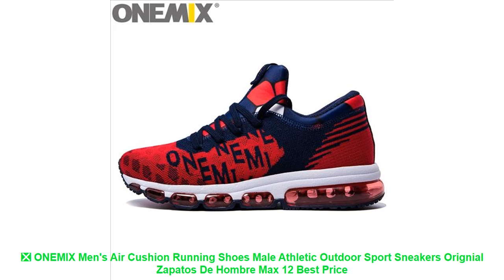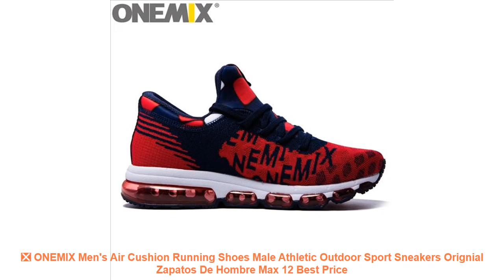❎ ONEMIX Men's Air Cushion Running Shoes Male Athletic Outdoor Sport S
Related Best Running Shoes 2019 Items :

⭐️ ONEMIX Mens running Shoes Outdoor Sport Sneakers Damping Male Athletic Shoes zapatos de hombre Men jogging shoes Size 35-46 =

⭐️ Leixiang Classic 2018 Waterproof Sport Running Shoes Non Slip Air Cushion White Sneakers Women 35-40 PU Shoes Sport Shoes =

⭐️ ONEMIX 2017 New Outdoor Running Shoes Men's Cushion Sneaker Original Zapatos Elastic Women Jogging Shoes Trainers Sport Shoes =

⭐️ Onemix Air Running Shoes for Men Summer Sneaker Super Light Shoes Breathable Athletic Shoes sport air max shoes free original =

⭐️ LEIXAG Air Cushion Women's Running Shoes Height Increasing Women Sports Shoes Women Walking Shoes Breathable Women Sneakers =

Similar Women's  Running Shoes 2019 Videos :

⭐️ 2017 spring NEW Athletics Super light running Men's shoes trainers air mesh lace up breathable walking sneakers shoes jogging =
⭐️ 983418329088 Xtep women's shoes casual shoes autumn new trend light sports shoes simple comfortable female retro printed shoes =
⭐️ 2019 Outdoor Big Size Men Shoes Comfortable Casual Shoes Men Fashion Breathable Flats For Men Trainers zapatillas zapatos hombre =
⭐️ 2017 Popular Style Men Running Shoes Outdoor Walking Jogging Shoes Lace Up Sneakers Reflective lightweight Athletic Shoes =